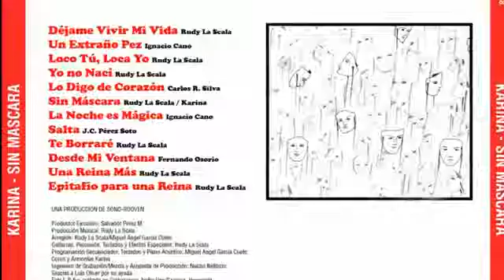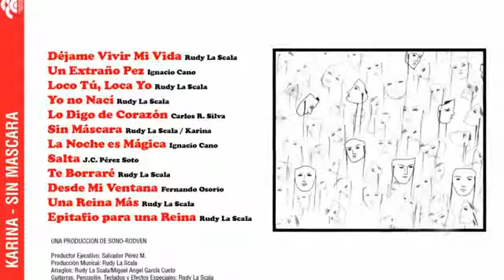Karina - Sin Máscaras